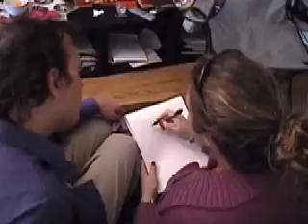second sun theatre- Warren Peace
sketch shot in thirty minutes in TO apt. didn;t think I had enough footage.